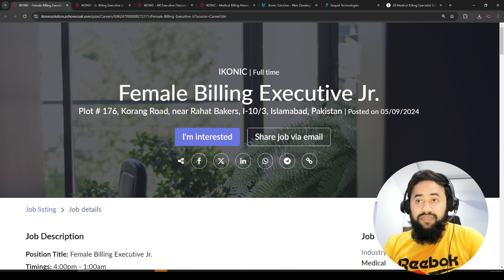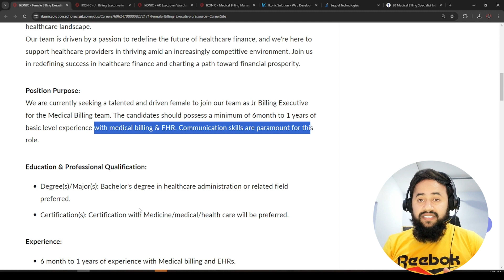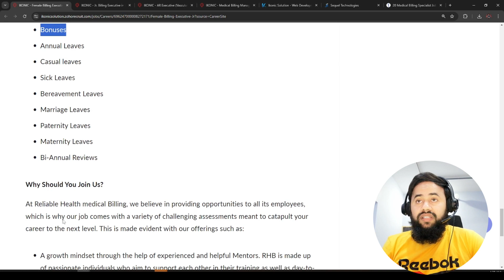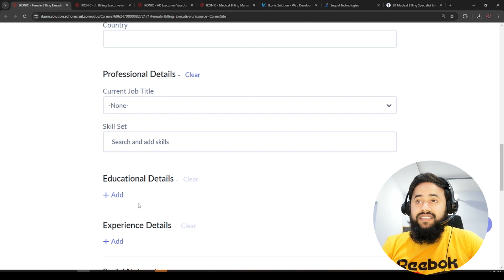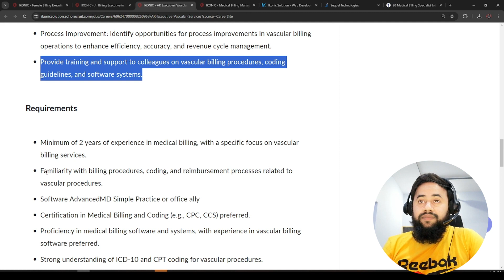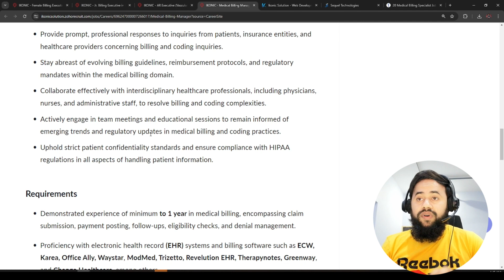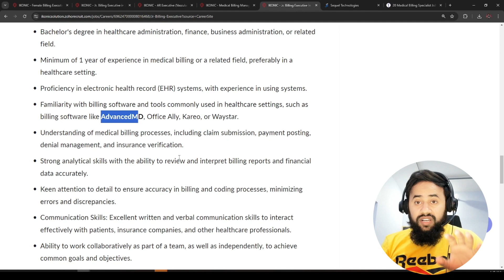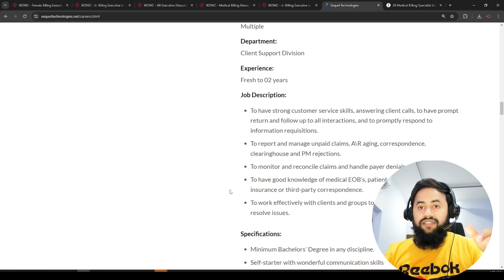Medical billing Jobs for Freshers in Islamabad Pakistan, 2024 | Female/Male Jr. AR Executive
If you are a fresh graduate looking to kickstart your career in the medical billing field, you're in the right place. We provide comprehensive information on exciting job opportunities for Junior Accounts Receivable (AR) Executives in Islamabad, Pakistan, available for both males and females in 2024.

Jobs Links!